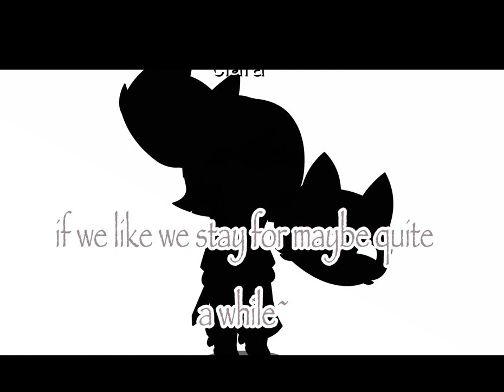my oc|clara meets the siamese|another au|ib:me